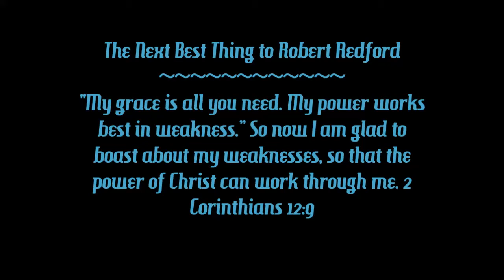The Next Best Thing to Robert Redford Recipe with Bloopers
This dessert has a very unique name. But, there's really nothing to making this beautiful, delicious pudding bar. It's something you can quickly whip together the night before a party.